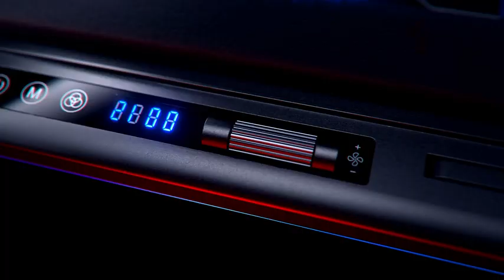Best Laptop Cooler-llano V12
llano V12 laptop cooler is designed to meet the needs of gamers who want efficient heat dissipation and enhance the gaming experience. With the 14cm large-diameter turbo fan and sealed soundproof cotton, the CPU temperature can quickly drop by 20-25℃, ensuring a cool internal environment for the laptop and smooth gaming performance.

Amazon US
Amazon UK
Amazon DE
Amazon CA
Amazon AU
Amazon AE